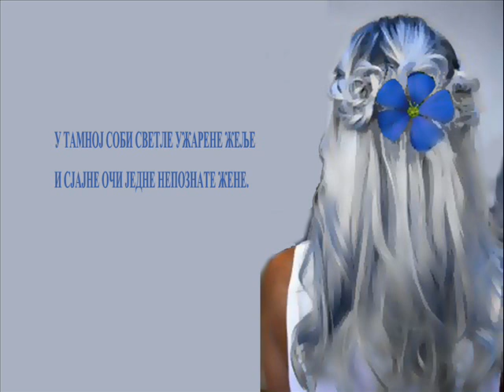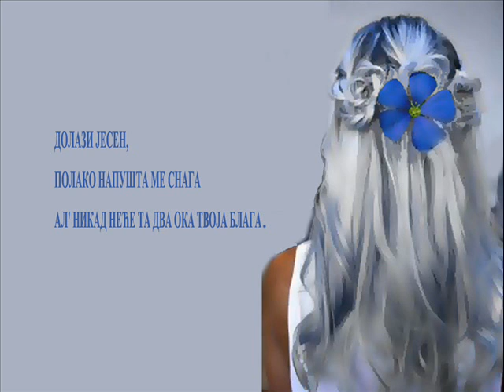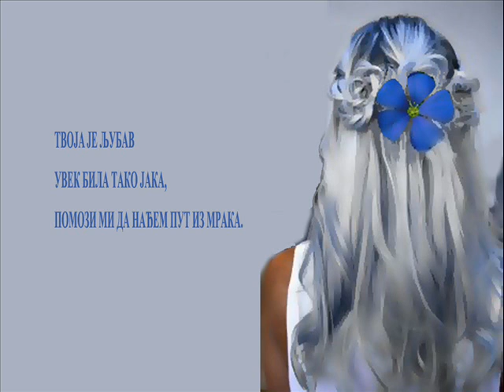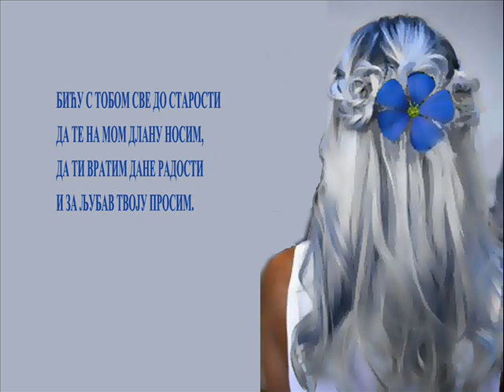CVET U SEDOJ KOSI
Muzika & tekst: Miodrag Veličković
Demo vokal: Vladislav Kanić
Ponuda eminentnim vokalnim solistima.
- Nije kome je namenjeno, već kome je sudjeno.
Nemojte dozvoliti da se piše o Vama u novinama:
„OVU PESMU SU NAŠE ZVEZDE ODBILE, A POSTALA JE VELIKI HIT!“

Sva autorska prava zaštićena - SOKOJ.